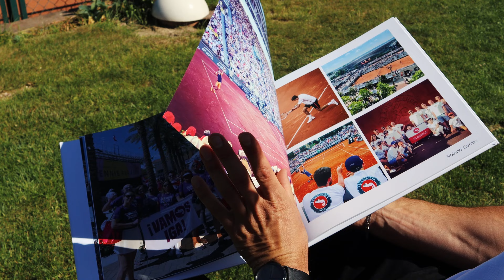Chałupa's Masters 2024 Aftermovie | Oleśnicki Klub Tenisowy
12 maja 2024 roku odbył się turniej pod batutą naszego dolnośląskiego organizatora Pawła Chałupy "Chałupa's Masters 2024".

Zawody odbyły się w jednym z ulubionych przez naszych zawodników klubów wiosenno-letniego tour'u PLT - Oleśnickim Klubie Tenisowym.

Postanowiliśmy przybliżyć Wam nakręconym aftermovie jak doskonałym, kameralnym obiektem jest prowadzony przez prawdziwych pasjonatów tenisa jeden z naszych szlagierów, gdzie listy w większości przypadków wypełniają się na długo przed kolejnymi potyczkami. Sprawdźcie sami. Do zobaczenia na miejscu!